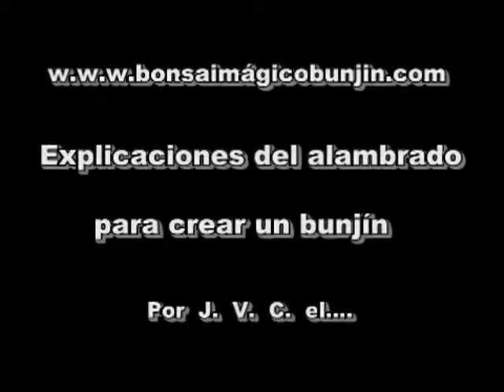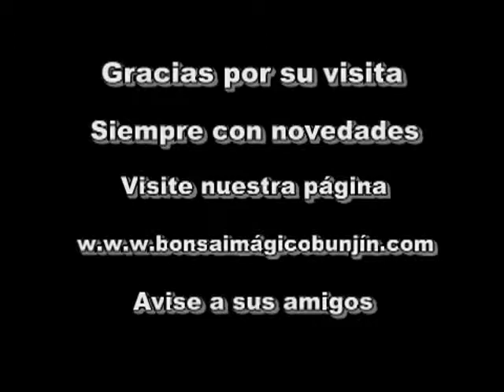Explicaciones del alambrado.webm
Uploaded with rapidleech.